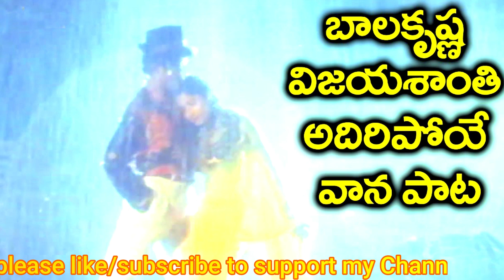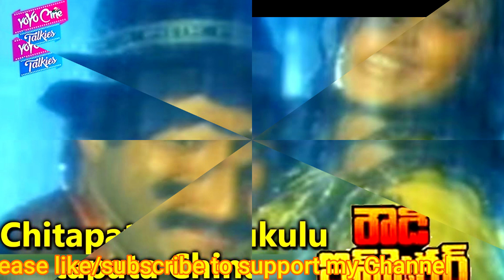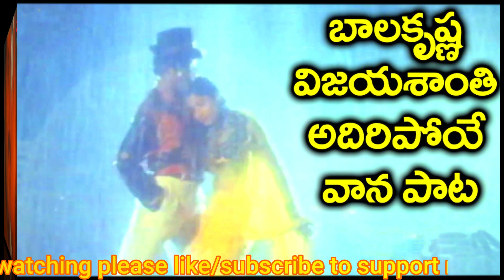Chitapata chinukulu-Rowdy Insperctor-Balakrishna-Bappi Lahari-SPB-Chitra-Telugu-Old-Super Hit Songs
Song : CHITAPATA CHINUKULU
Movie : Rowdy Inspector
Lyricist : Bhuvanachandra
Music Director : BappiLahiri
Singer : Original by Sri SP Balasubrahmanyam and Smt Chitra